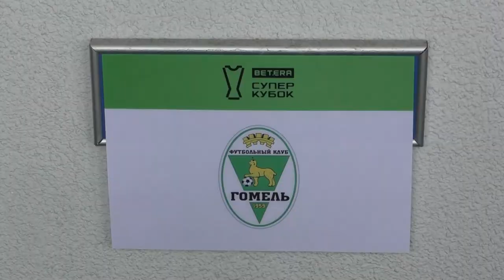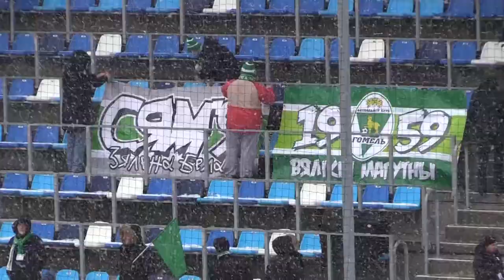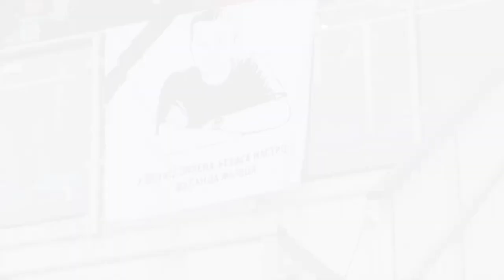Атмосфера суперкубкового матча ФК «Гомель» 0:1 ФК «Шахтер» (25.02.2023)